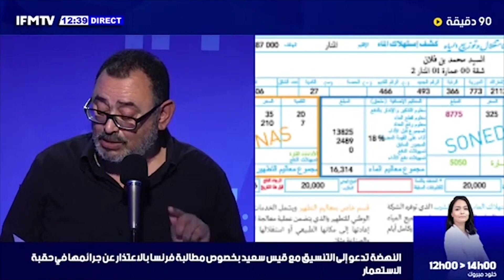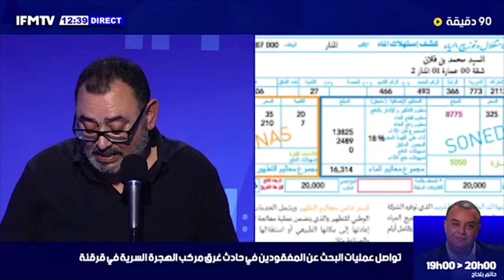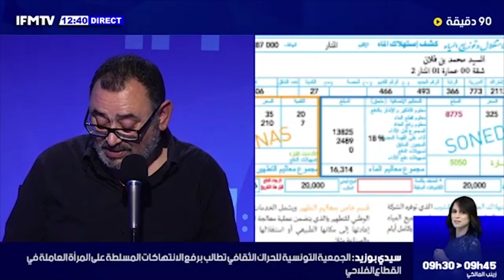صيف السّنة تنزل عالفلسة يجيك الضوء ، تحلّ السبّالة يجيك الماء ..